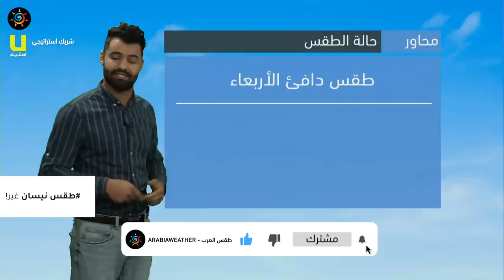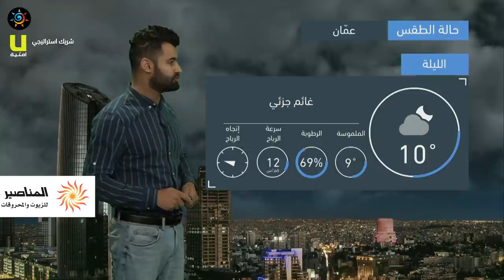طقس العرب - الأردن | النشرة الجوية الرئيسية | الثلاثاء 2021/1/12